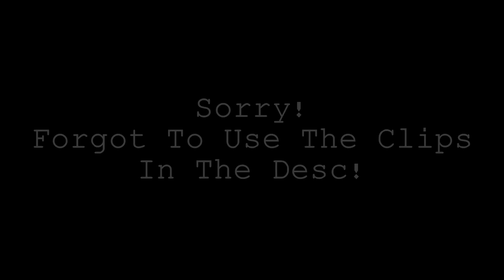Honor Roll by Deox ISERC @IvySanctum (READ DESC)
I rendered out the video, and forgot the # to put in the title. Then remembered I had to edit the clips in the desc. lol. Hope you can forgive me!
Song: Kevin Flum - Honor Roll